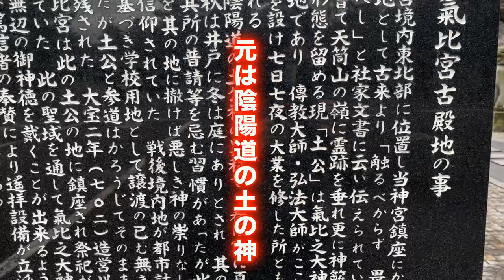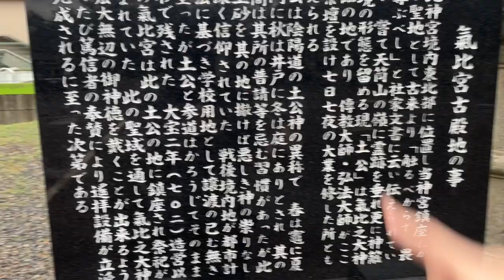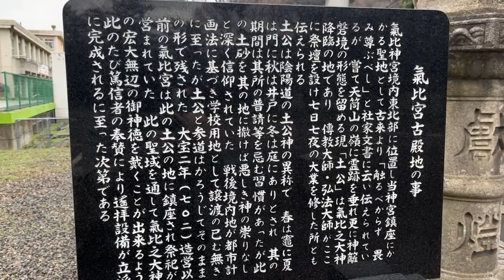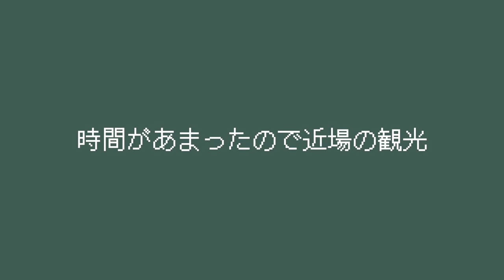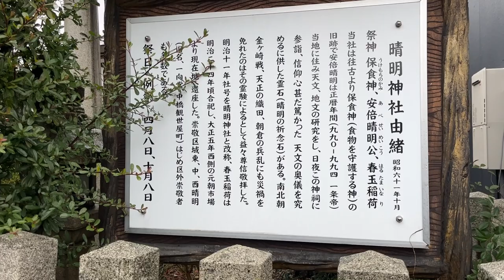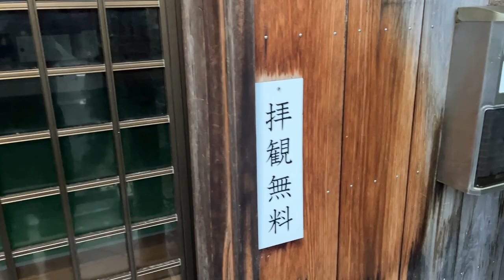【現地調査】学校の中にある禁足地『土公さん』を解説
福井県敦賀市の神社気比神宮の一角にある『禁足地』土公さん
オカルトでよく聞く禁足地だが、実際どういう場所なのだろうか？

★チカモリのtwitterはこちら。ーーーーーーーーーーーーーー

★チカモリのInstagramはこちら。ーーーーーーーーーーーーーー

★自己紹介ーーーーーーーーーーーーーーーーーーー
みなさんはじめまして。また来てくれた方ありがとう！チカモリ鳳至（ふげし）です！
北陸三県を中心にいろんなネタを探しています。ご当地ネタから心霊スポットまでどこでも行ってきます。